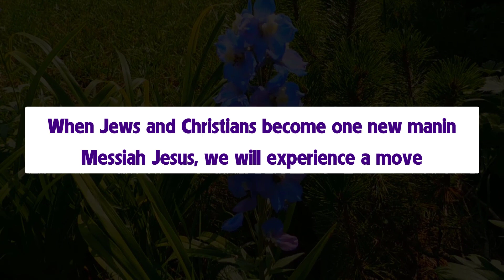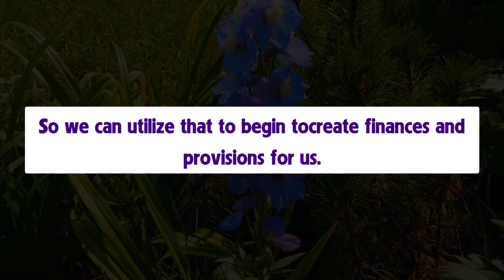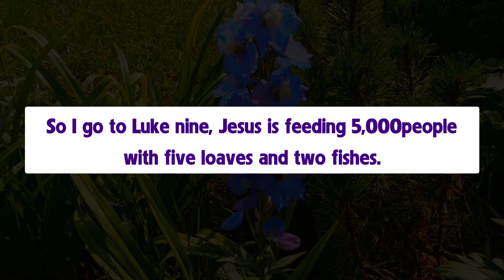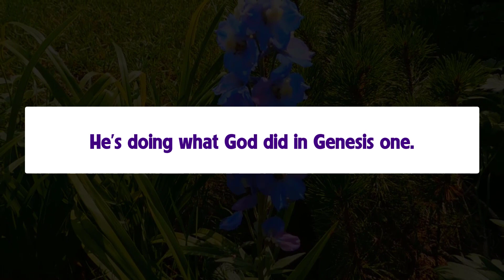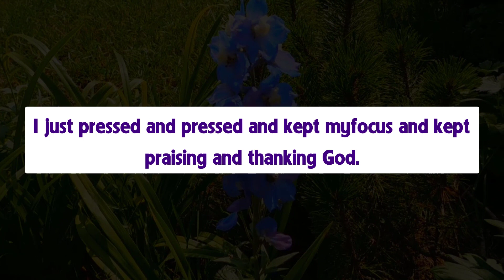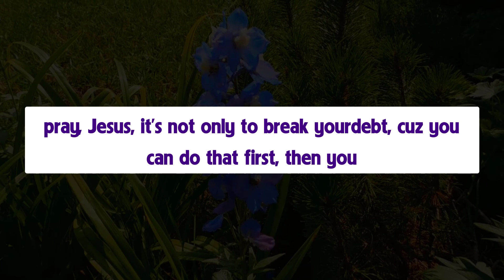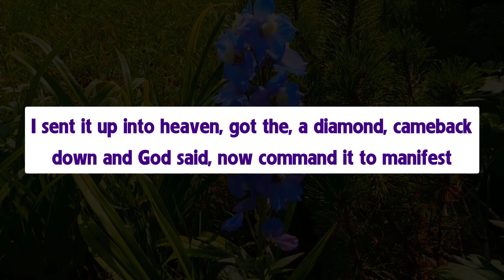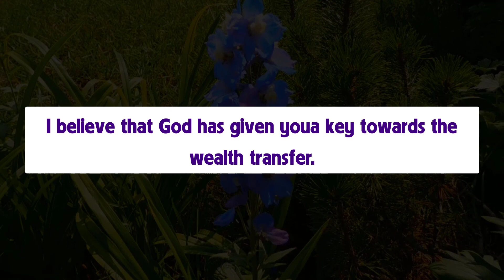God’s Message Today | god says | prophetic word | Motivational Speech AKTUBE 3911.